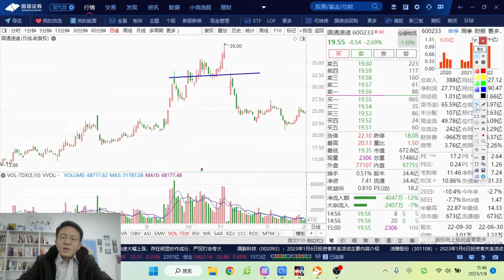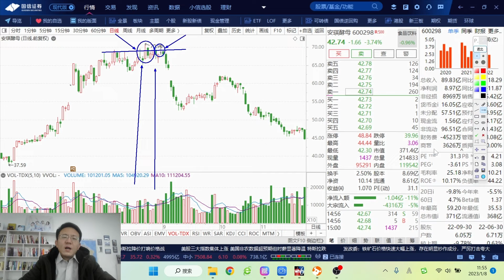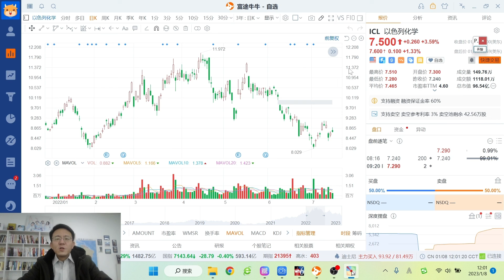《威科夫交易法11》. 二次测试 上冲回落（案例）